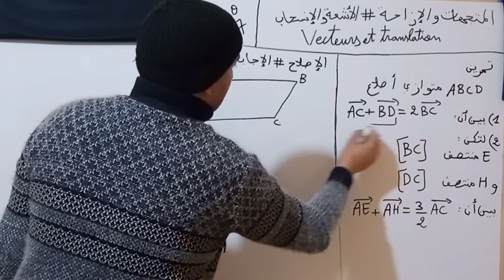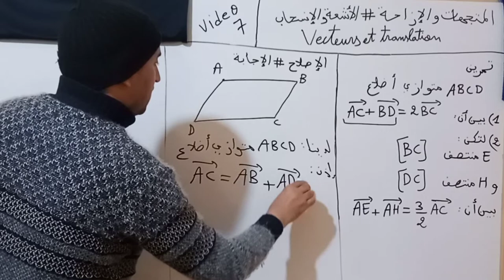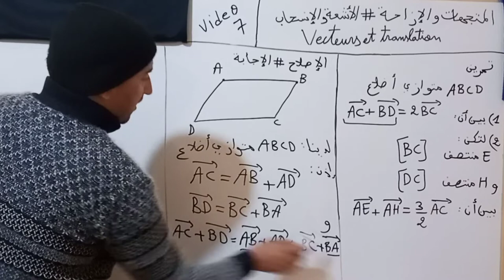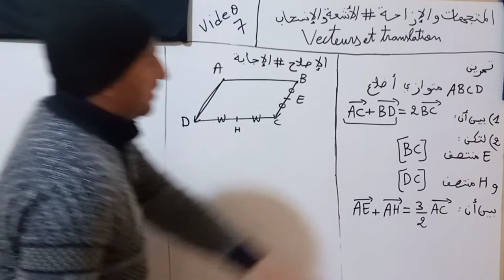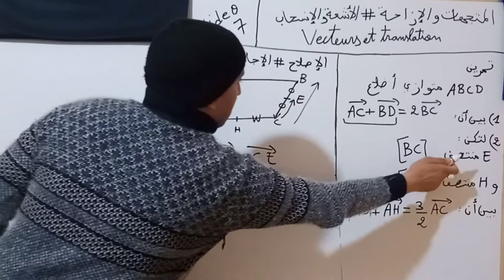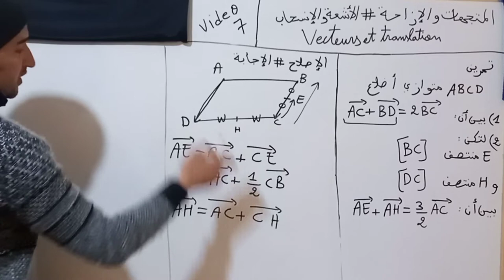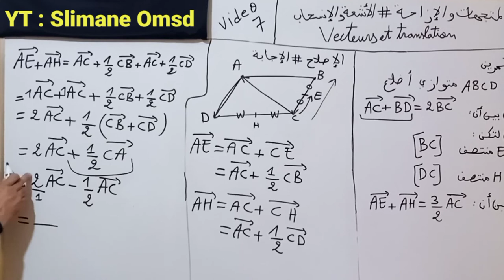تمرين : المتجهات - الأشعة - Vecteurs # فيديو 7